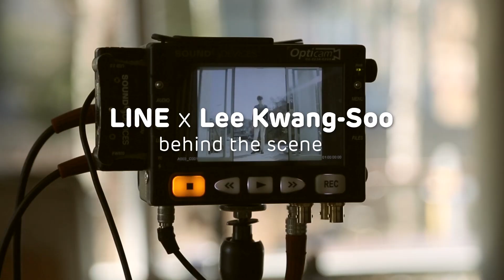LINE Mileage Lee Kwang Soo BTS 李光洙之幕后花絮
李光洙说“Jom, LINElah！以获得更多奖励！”

韩国艺人李光洙将成为马来西亚LINE Mileage的代言人。马来西亚人届时将有机会见到李光洙及他一系列在马来西亚推出的滑稽模仿广告。另一个好消息是LINE也会分享李光洙在拍摄过程中有趣的幕后花絮。

李光洙说：“我很高兴马来西亚LINE给我机会来到马来西亚见我的粉丝。我希望每个人通过LINE聊天的当儿，享受到LINE Mileage所给予的丰富奖励。”